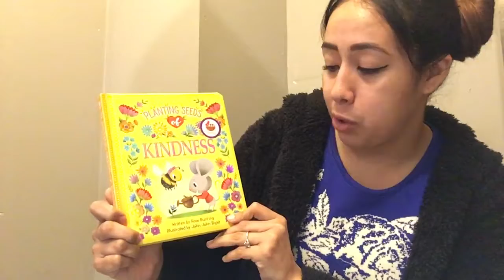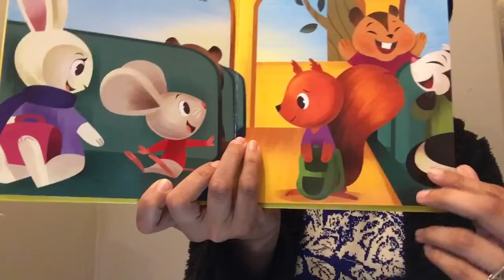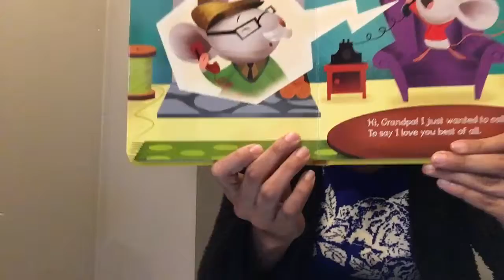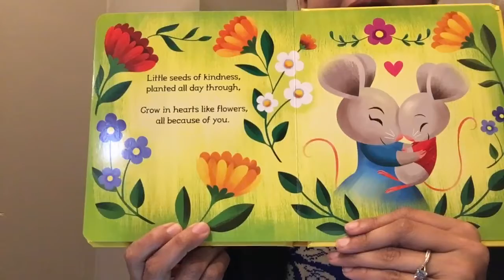Plantando semillas de amabilidad de Rose Bunting y John John Bajet (español)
Este libro está en ingles pero hice todo Lo posible de traducirlo en español. Este cuento esplica la importancia de actos  de amabilidad . Aparte de que el mensaje es bello los dibujos son igual de bellos. Espero y les guste . Manténganse sano , y lean.